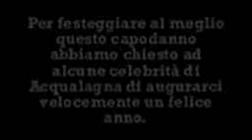Auguri di capodanno da parte delle celebrity di acqualagna!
il video completo degli auguri della gente più star e non di acqualagna. vai tush